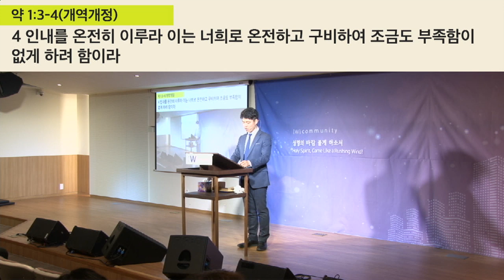“바닥이 드러날 때” ” 2019년 10월 27일 온누리교회 W청년부 김윤식 목사 설교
바닥이 드러날 때
장소 : 정곡빌딩 4층 (서울 영등포구 여의대방로 67길 21)
설교자 : W공동체 김윤식 목사
날 자 : 19년 10월 27일(주일)

1 3일째 되던 날, 갈릴리 가나에서 결혼식이 있었습니다. 예수의 어머니도 그곳에 계셨고
2 예수와 제자들도 그 결혼식에 초대받았습니다.
3 그런데 포도주가 다 떨어지자 예수의 어머니는 예수께 와서 “포도주가 다 떨어졌구나”라고 말해 주었습니다.
4 예수께서 대답하셨습니다. “어머니, 그것이 나와 당신에게 무슨 관계가 있다고 그러십니까? 아직 내 때가 이르지 않았습니다.”
5 그러나 예수의 어머니는 하인들에게 말했습니다. “무엇이든 그가 시키는 대로 하라.”
6 가까운 곳에 돌항아리 여섯 개가 놓여 있었습니다. 그것은 유대 사람들의 정결 예식에 쓰이는 것으로써 각각 물 2-3메트레테스 들어가는 크기의 항아리였습니다.
7 예수께서 하인들에게 말씀하셨습니다. “저 항아리들에 물을 채우라.” 그래서 그들은 항아리마다 물을 넘치도록 가득 채웠습니다.
8 그러자 예수께서 그들에게 말씀하셨습니다. “이제 물을 떠서 잔치 책임자에게 갖다 주라.” 그들은 그렇게 했습니다.
9 잔치 책임자는 물이 변해 된 포도주를 맛보았습니다. 그는 그 포도주가 어디에서 났는지 알지 못했지만 물을 떠 온 하인들은 알고 있었습니다. 잔치 책임자는 신랑을 불렀습니다.
10 그러고는 이렇게 말했습니다. “누구든지 처음에는 맛 좋은 포도주를 내오다가 손님들이 취하면 덜 좋은 포도주를 내는 법인데 당신은 가장 좋은 포도주를 지금까지 남겨 두었군요.”
11 예수께서 이 첫 번째 표적을 갈릴리 가나에서 행해 자기의 영광을 드러내셨습니다. 그러자 예수의 제자들이 그를 믿었습니다.